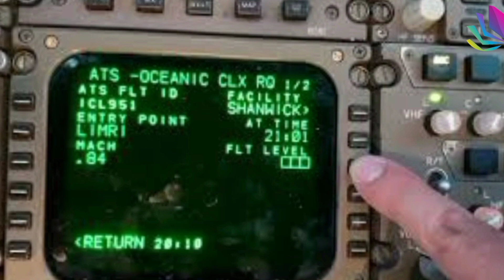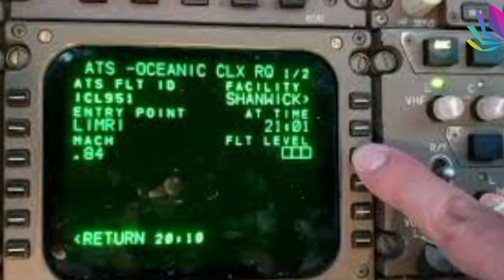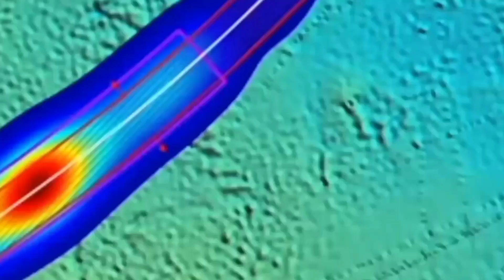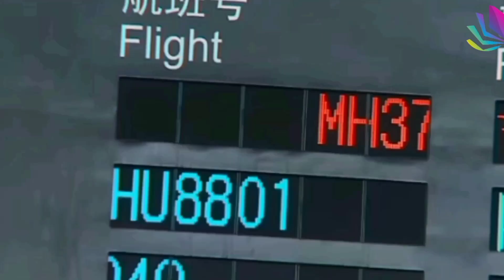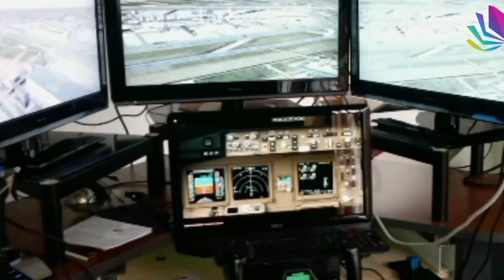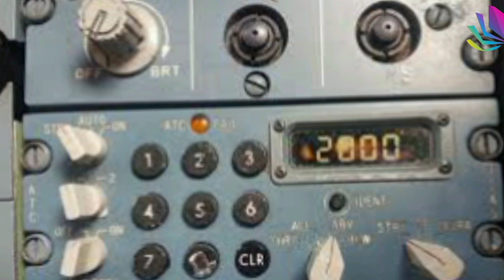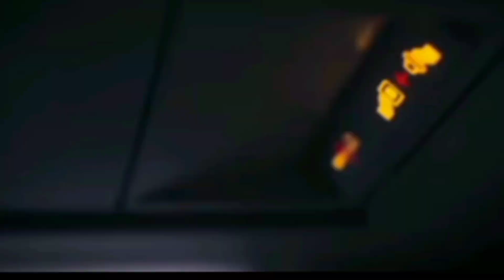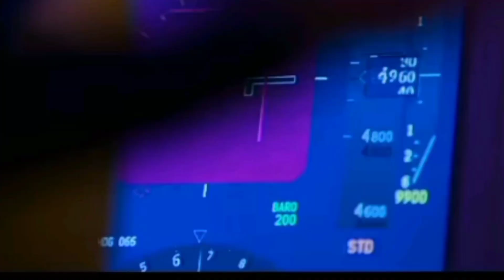The untold story of lost Malaysian flight MH 370 | flight MH 370 हवा में कहां गायब हो गया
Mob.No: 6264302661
rspathakofficial
How Malaysian flight 370 dissapered in air
flight mh370
malaysia air flight mh370
malaysia airlines
malaysia airlines flight 370
malaysia flight mh370 found?
malaysian airlines
malaysian airlines flight
malaysian airlines flight 370
malaysian flight mh370 plane found
malaysian government
malaysian mh370
malaysian mh370 missing
mh370 flight
mh370 malaysia mystery
missing flight mh370
missing malaysia airlines plane
missing plane